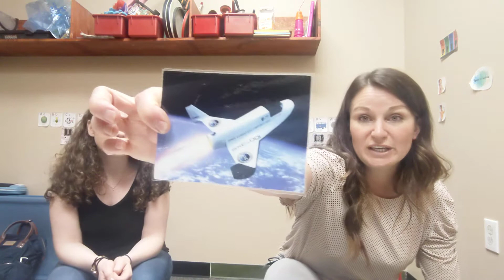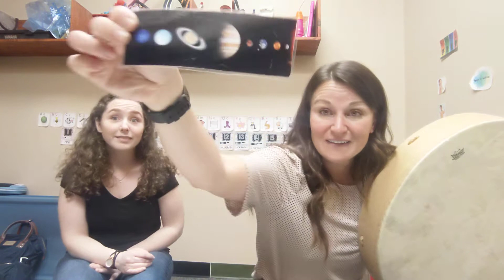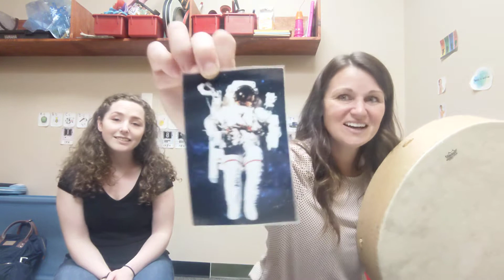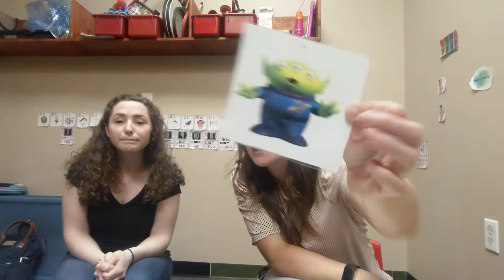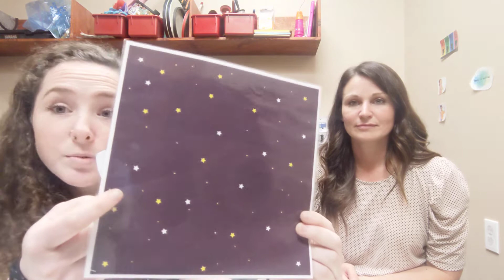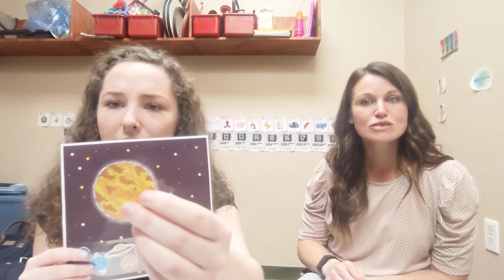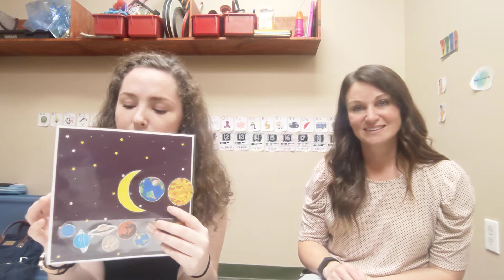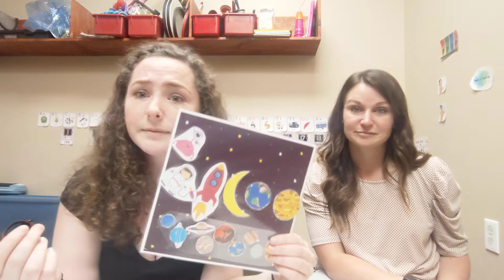Music Therapy Group - Space 🚀🌌🌙🌟🛸👾👩‍🚀